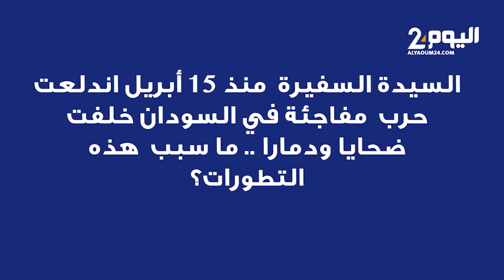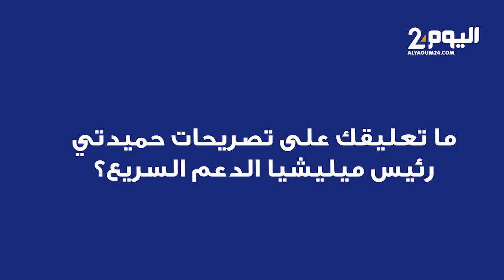سفيرة السودان بالرباط تتحدث عن الخلفيات الحقيقية للـ.ـحرب في بلدها وجهود عودة المغاربة